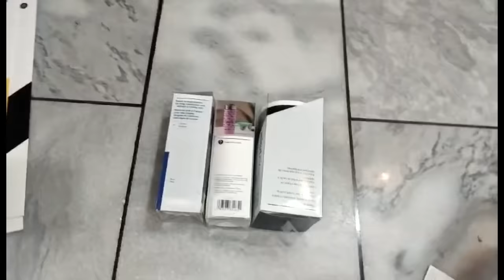Gifts unboking vlog 🎁|| itny sary gifts kisny dy dye giftsforher material resin things